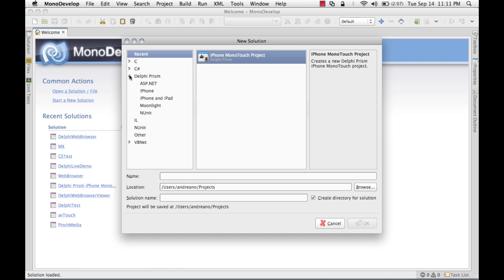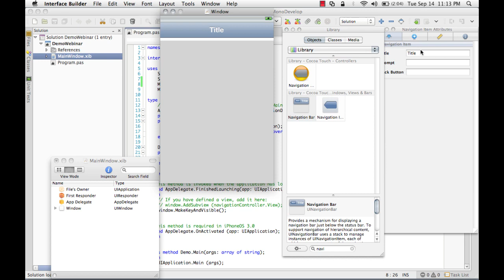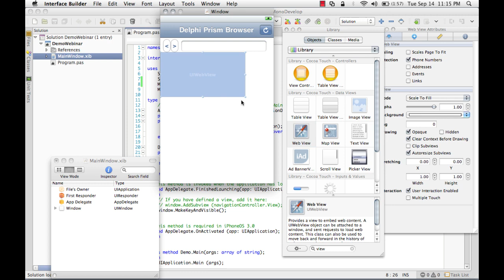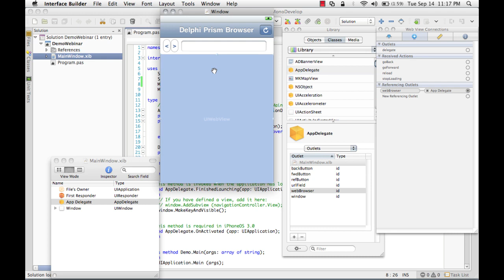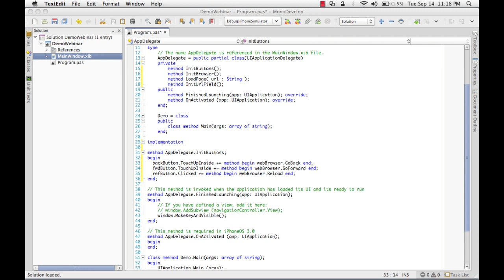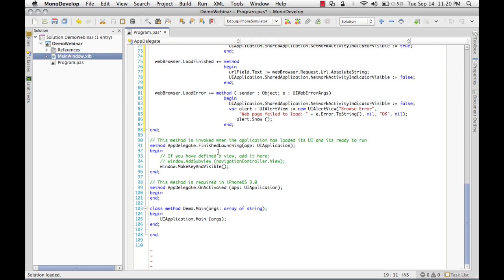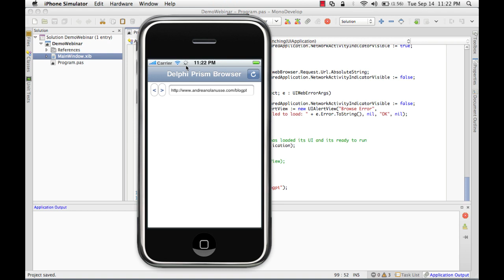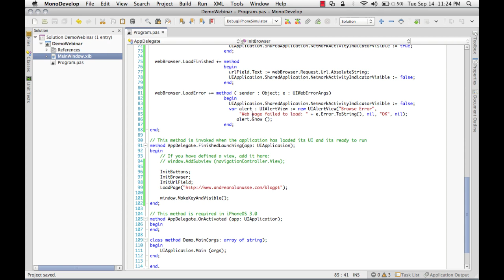Desenvolvendo aplicações para iPhone com Delphi Prism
Neste vídeo Andreano Lanusse demonstra como criar uma aplicação para iPhone com Delphi Prism usando Mono IDE e Monotouch, a aplicação é um Web Browser que permite ao usuário navegar por diversos websites.